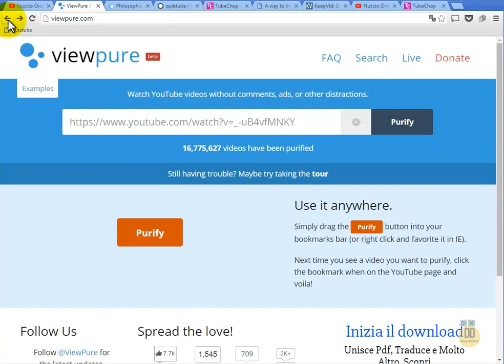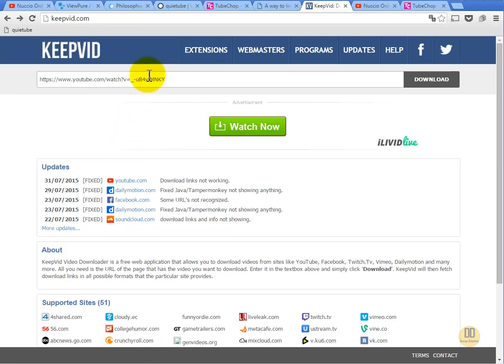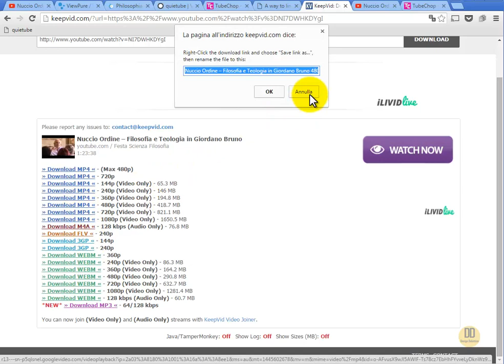FLIPPED CLASSROOM tutorial: come scaricare su computer video da youtube (By DesignDidattico)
Il video illustra come scaricare direttamente da web (quindi senza installare software) video da youtube anche in formato solo audio (mp3)